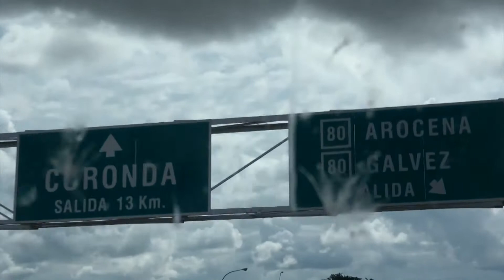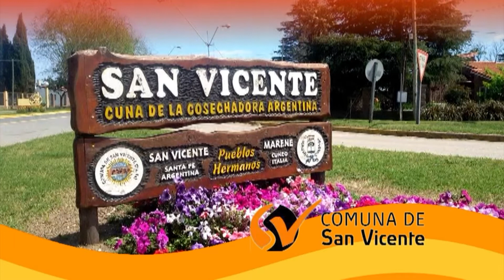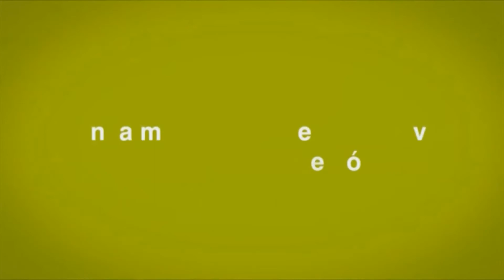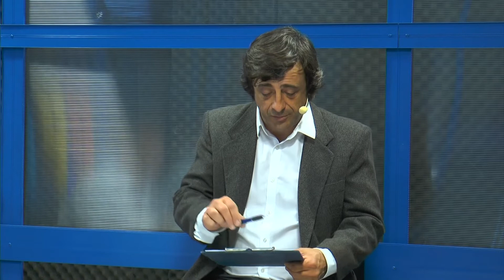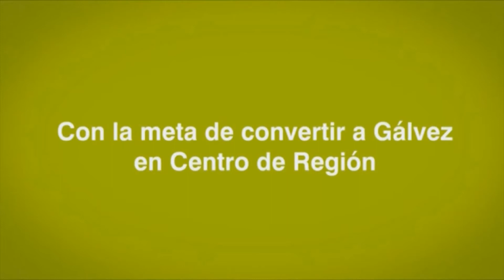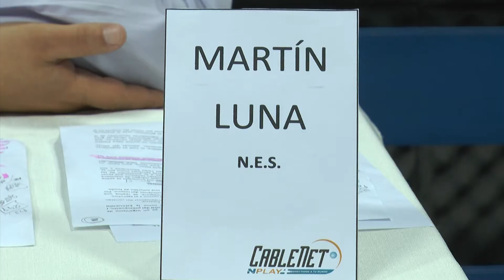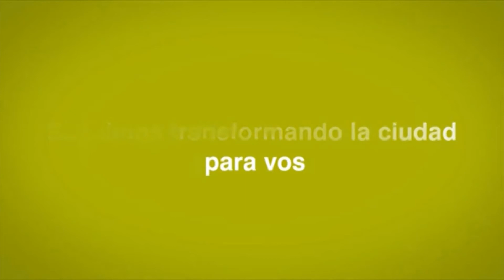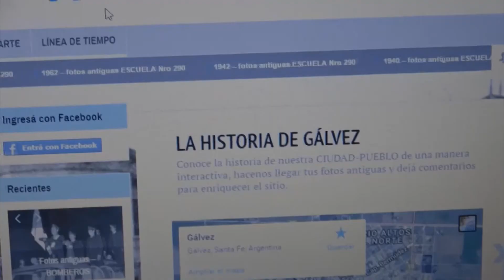DebateGalvez "PPP" Edición especial - 18/10/17 (Programa Completo)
Candidatos a Concejales fueron entrevistados en vivo por Cablenet.